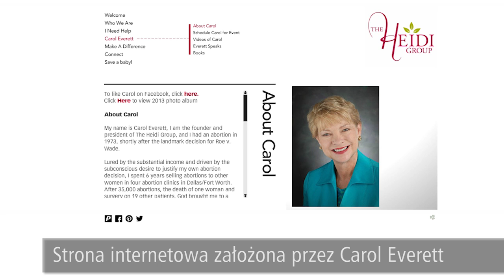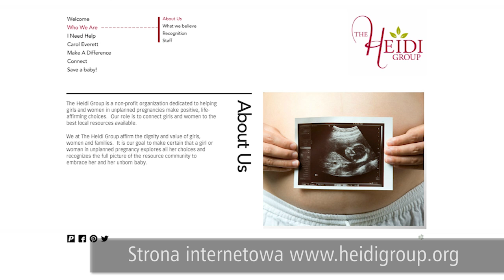Jak stworzyć popyt na aborcję?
Dr inż. Antoni Zięba - "Tylko życie ma przyszłość". Pierwszy w Polsce videoblog pro-life, odcinek: "Jak stworzyć popyt na aborcję?", współpraca: Katarzyna Urban Dariusz Hybel. Wejdź na